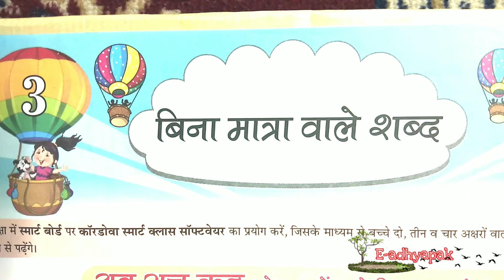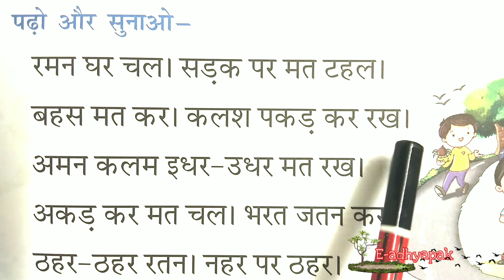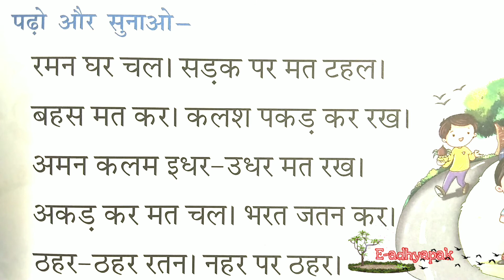class -1 lesson -3/udan/bina matra wale shabd /hindi for kids/hindi for beginners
Hello students,
I hope this video will help you in studing.
please give your useful suggestion in comment box.